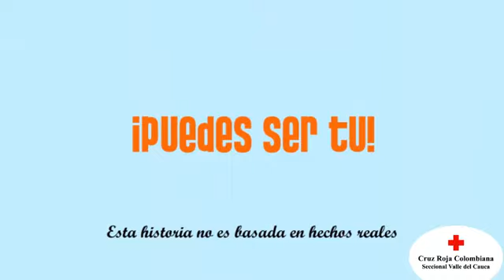¡Porque Miguel Soy Yo!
Campaña para des-estigmatizar a las personas que conviven con el VIH-SIDA, reivindicar sus Derechos, incorporarlos de nuevo a la sociedad que los margina sin razón y muchas veces sin darse cuenta